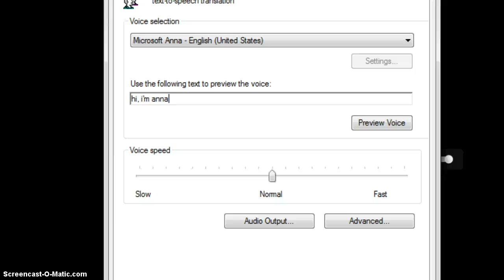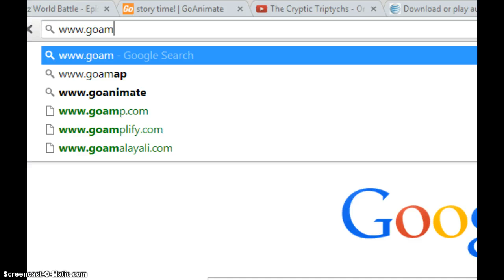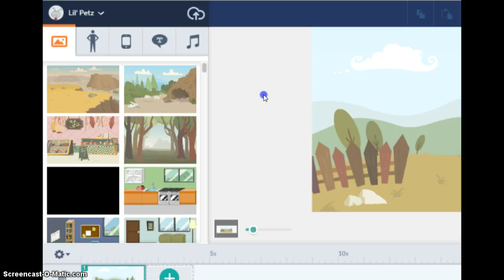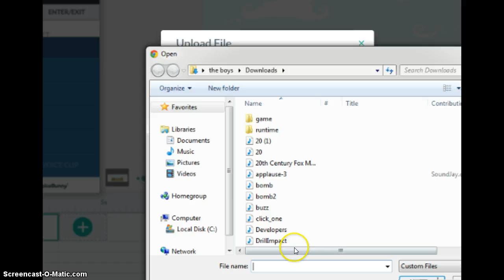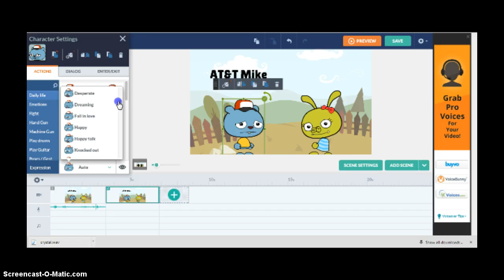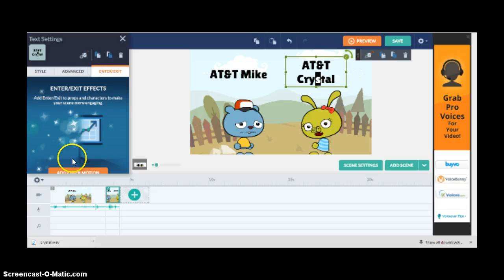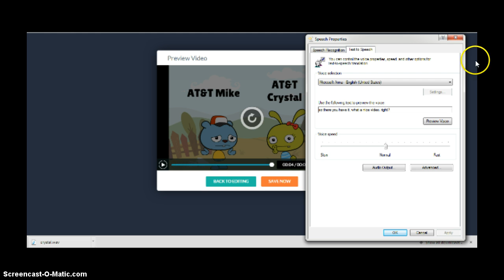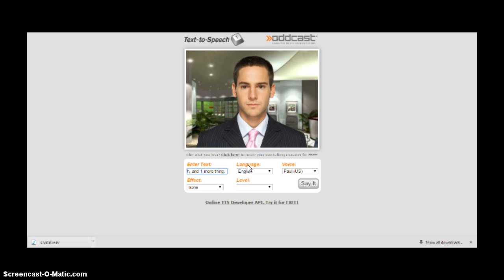Tutorial: How To Put Speakonia And AT&T Voices To Go!Animate (PATCHED)